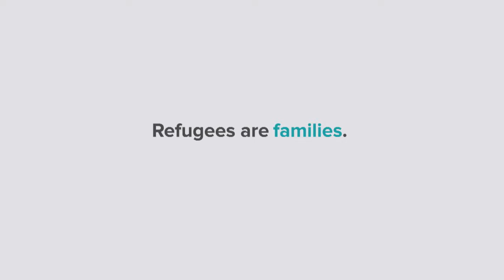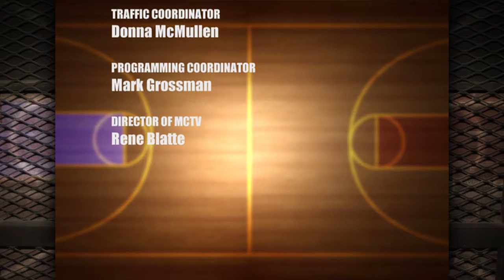In the Paint - MEN'S - March 7, 2017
MCC @ PC - 2/28/17
SCC @ CGCC - 2/28/17